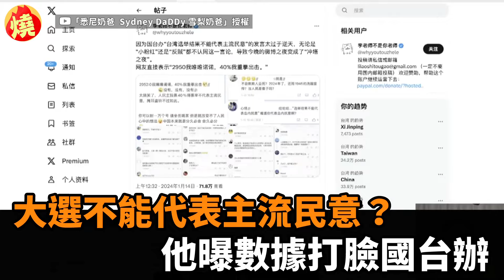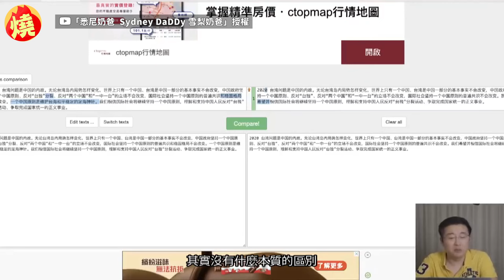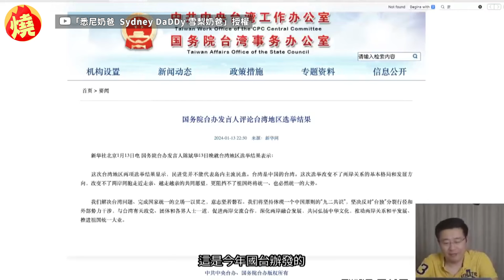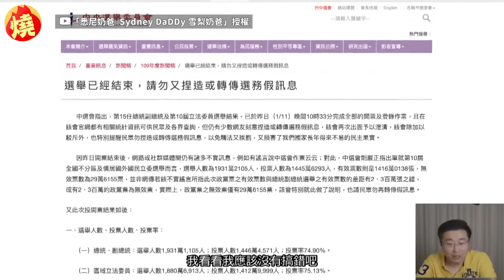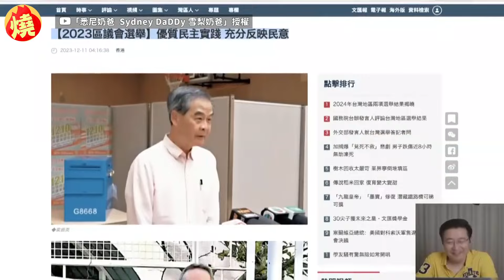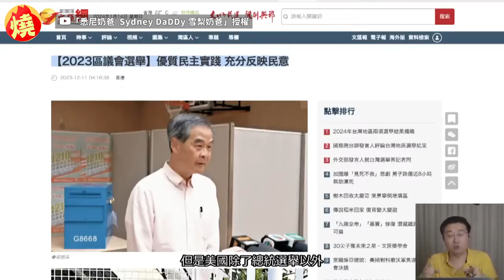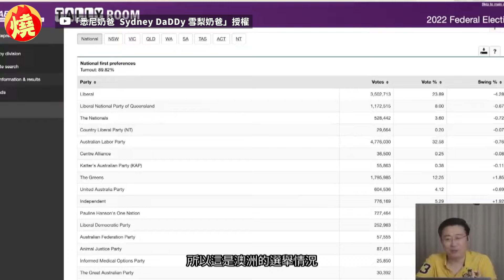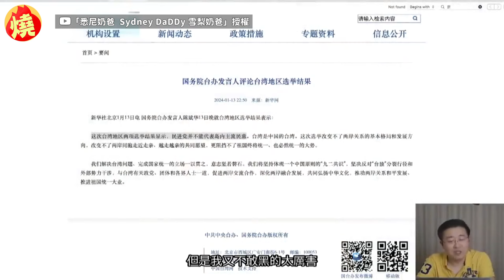台灣大選中共跳腳「不能代表主流民意」 他曝這地方選舉投票率笑：沒法比－全民話燒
台灣總統大選和國會選舉在13日落幕，由民進黨候選人賴清德、蕭美琴組合以558萬票、得票率40.05％勝出，民進黨連續三任當選台灣總統，中國國台辦隨即在選後，針對選舉結果發表聲明，「民進黨並不能代表主流民意」，更指稱台灣是「中國的台灣」。有來台觀選的澳洲時評員悉尼奶爸，近日在直播時聊到此事，還舉出了1地方的選舉投票率，與本次台灣大選投票率相比，笑說：「沒法比！」原創作連結：